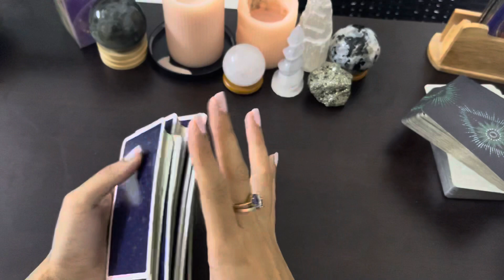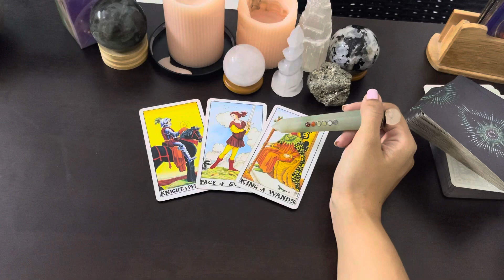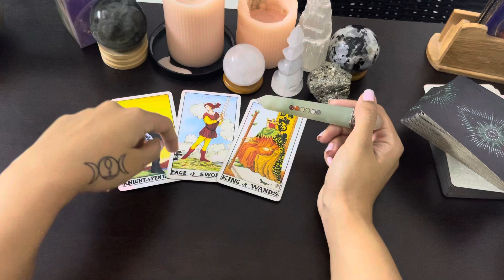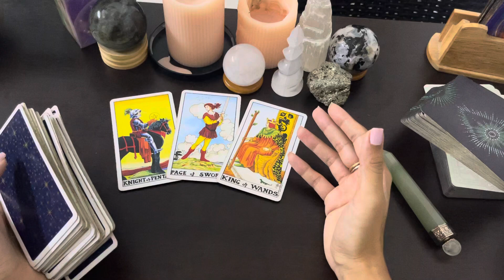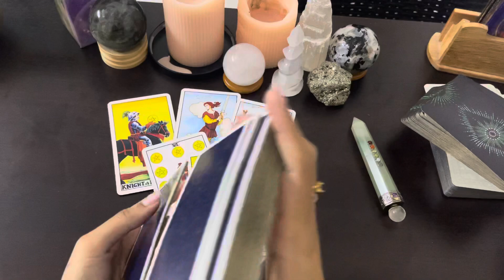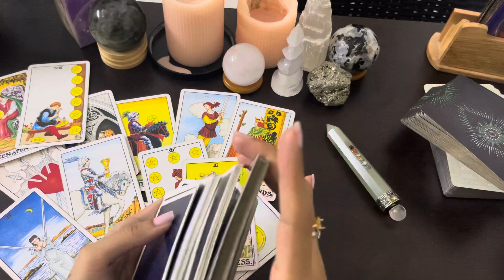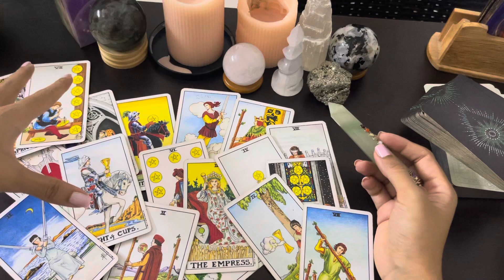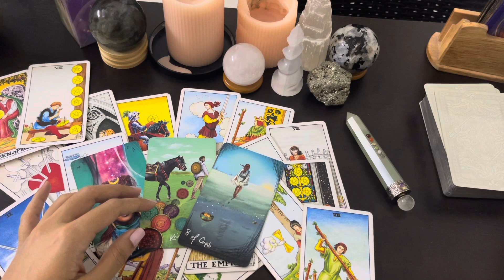Apr 26- daily energy checks- “ego is the cause for anxiety in this masculine energy”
1. 2 questions email/audio: INR500/10USD
2. Video recorder 2 questions: INR750/13USD
4. Video recorder 3 questions: INR1200/18USD
6. Full reading on video call: INR 2500/ 40USD
7. Law of attraction practice and healing sessions- INR 3500/ 50USD
8. AURA reading (to know which crystals would suit you)- INR1800/30USD
9. CANDLE WAX READINGS- messages from the universe - 50usd/ 3500INR